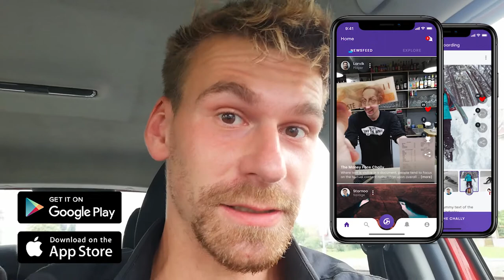SurfArena v Praze | PARI Vlog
Počasí je lepší a lepší, virus už je taky na ústupu a já se nemůžu dočkat vodních letních radovánek! :-) Surfarena je príma, ale chtělo by to nějakej individuálek a lepší ceny :-) Už jste tam byli?